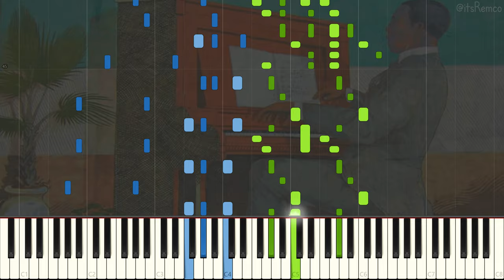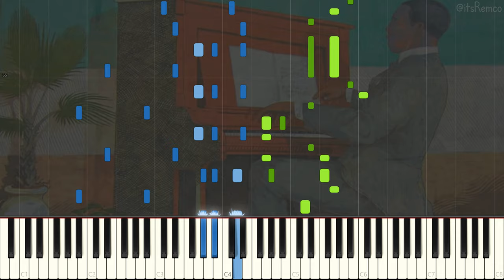Scott Joplin - The Nonpareil, None To Equal 1907 (Ragtime Piano Synthesia)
The Nonpareil (None to Equal) by Scott Joplin

Wikipedia:
Scott Joplin was an American composer and pianist. Joplin achieved fame for his ragtime compositions and was dubbed the King of Ragtime. During his brief career, he wrote 44 original ragtime pieces, one ragtime ballet, and two operas. One of his first and most popular pieces, the "Maple Leaf Rag", became ragtime's first and most influential hit, and has been recognized as the archetypal rag.

Joplin grew up in a musical family of railway laborers in Texarkana, Arkansas, and developed his own musical knowledge with the help of local teachers. While in Texarkana, Texas, he formed a vocal quartet and taught mandolin and guitar. During the late 1880s he left his job as a railroad laborer and travelled the American South as an itinerant musician. He went to Chicago for the World's Fair of 1893, which played a major part in making ragtime a national craze by 1897.

Joplin moved to Sedalia, Missouri, in 1894 and earned a living as a piano teacher. There he taught future ragtime composers Arthur Marshall, Scott Hayden and Brun Campbell. He began publishing music in 1895, and publication of his "Maple Leaf Rag" in 1899 brought him fame. This piece had a profound influence on writers of ragtime. It also brought Joplin a steady income for life, though he did not reach this level of success again and frequently had financial problems. In 1901 Joplin moved to St. Louis, where he continued to compose and publish, and regularly performed in the community. The score to his first opera A Guest of Honor was confiscated in 1903 with his belongings for non-payment of bills, and is now considered lost.

In 1907, Joplin moved to New York City to find a producer for a new opera. He attempted to go beyond the limitations of the musical form that made him famous, but without much monetary success. His second opera, Treemonisha, was never fully staged during his lifetime.

In 1916, Joplin descended into dementia as a result of syphilis. He was admitted to a mental institution in January 1917, and died there three months later at the age of 48. Joplin's death is widely considered to mark the end of ragtime as a mainstream music format; over the next several years, it evolved with other styles into stride, jazz, and eventually big band swing.

Joplin's music was rediscovered and returned to popularity in the early 1970s with the release of a million-selling album recorded by Joshua Rifkin. This was followed by the Academy Award-winning 1973 film The Sting that featured several of Joplin's compositions, most notably "The Entertainer", whose performance by pianist Marvin Hamlisch received wide airplay. Treemonisha was finally produced in full, to wide acclaim, in 1972. In 1976, Joplin was posthumously awarded a Pulitzer Prize.

This video quote:
"Syncopations are no indication of light or trashy music, and to shy bricks at 'hateful ragtime' no longer passes for musical culture." - Scott Joplin